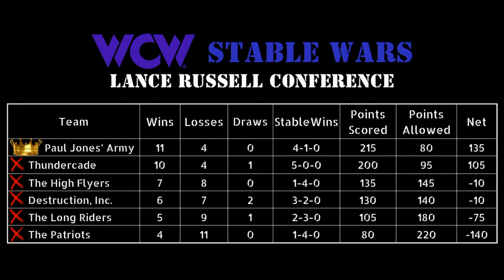WCW Friday Night Wrestling 4/19/24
The Last Round of Stable Wars Before the Finals!
Doom vs. Black Bart and Wild Bill Irwin
U.S. Champion Lex Luger vs. Tommy Rich
Baron Von Raschke vs. Chief Wahoo McDaniel